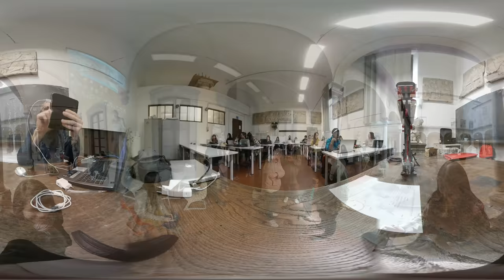Lezione Net Art 2019 04 05 Accademia di Belle Arti di Firenze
Lezione del corso di Net Art del prof. Tommaso Tozzi, tenuta il 4 aprile 2019 all'Accademia di Belle Arti di Firenze.